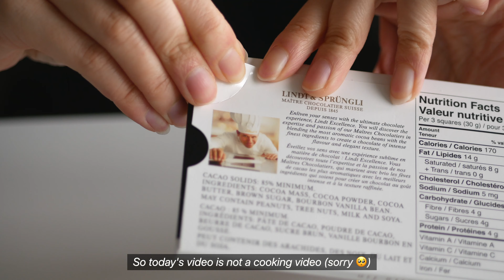Sound of Chopping Chocolate // ASMR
Just some chocolate being cut.

Filmed and edited in 4K by Pearl Lok. My videos are only posted on my Youtube channel.